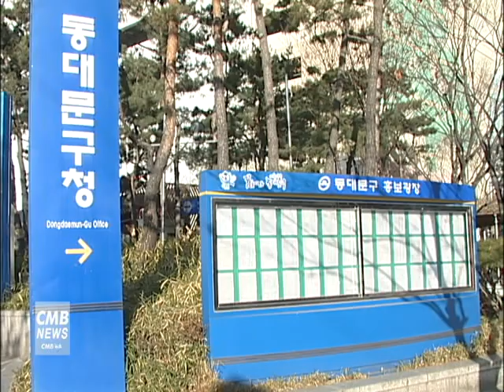[서울뉴스]동대문구, 코로나19 피해 '무급 휴직자 고용유지지원금' 운영